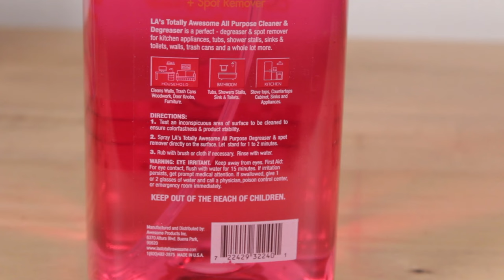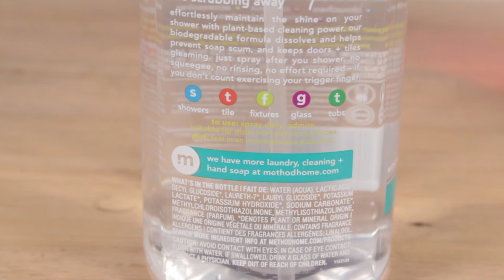Cleaning a Smith Corona Sterling (testing new cleaners!)